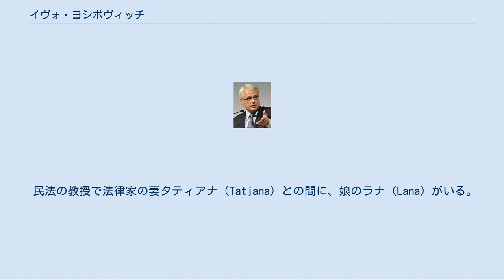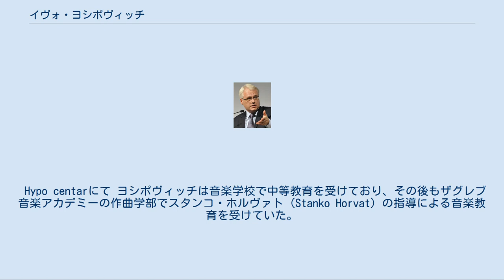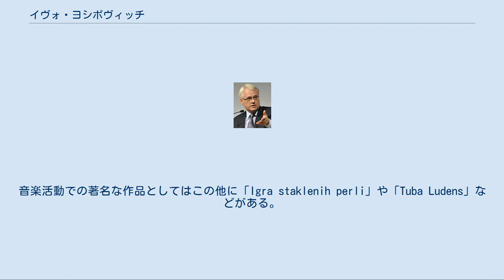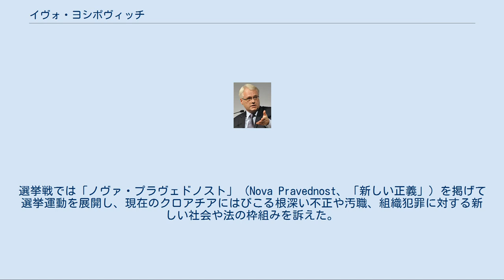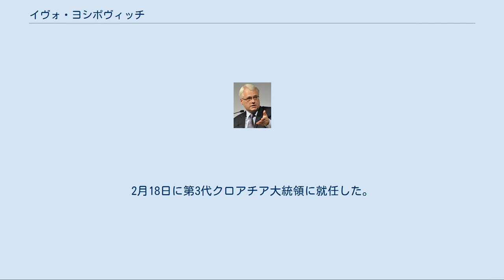イヴォ・ヨシポヴィッチ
イヴォ・ヨシポヴィッチ（クロアチア語: Ivo Josipović、IPA:[ˈiːʋɔ ˈjɔsiːpoʋitɕ]、1957年8月28日 - ）は、クロアチアの政治家。
そのほか、大学教授、法律家、音楽家、作曲家としての職務経験もある。
2010年より同国大統領を1期務めた。
クロアチア社会民主党所属の議会議員（大統領在職中は、政党所属を禁止した憲法の規定により無所属）。
 民法の教授で法律家の妻タティアナ（Tatjana）との間に、娘のラナ（Lana）がいる。
 ザグレブで生まれる。
両親はダルマチア地方のバシュカ・ヴォダの出身であった。
少年時代はサッカー選手を目指していた。
ザグレブで初等教育および中等教育を終える。
 ザグレブ大学の法学部で学び、1980年に卒業、司法試験に合格する。
1985年に刑法で修士号を取得し、1994年に犯罪科学で博士号を得る。
1984年から同じ大学の法学部で講師を務め、刑事訴訟法、国際犯罪法、軽犯罪法の教授となった。
 これまでに多くの権威ある学術機関で客員教授となっており、ドイツ・フライブルクのマックス・プランク外国・国際刑法研究所、オーストリア・グラーツ大学の刑法研究所、フィンランド・ヘルシンキのHEUNI研究所（ヨーロッパ犯罪抑止・制御研究所）などで客員教授となっている。
また、ドイツ・ハンブルクのマックス・プランク外国・国際私法研究所や、アメリカ合衆国のイェール大学でも研究者として過ごした。
クロアチア国内外の多数の法学や芸術家の協会に所属し、85本を超える学術・専門論文を発表している。
 1994年、私立のクロアチア法律センター（Hrvatski pravni centar）の共同設立者となった。
 ユーゴスラビア紛争のときは、セルビア人の強制収容所に捕らわれていた180人のクロアチア人の捕虜の救出のために活動し、国際司法裁判所（ICJ）や旧ユーゴスラビア国際戦犯法廷（ICYT）でクロアチア代表を務めた。
複数の国際的なプロジェクトにも参加し、欧州評議会の専門家としてウクライナやモンゴル国、アゼルバイジャンの刑務所の評価に携わった。
 Hypo centarにて ヨシポヴィッチは音楽学校で中等教育を受けており、その後もザグレブ音楽アカデミーの作曲学部でスタンコ・ホルヴァト（Stanko Horvat）の指導による音楽教育を受けていた。
同アカデミーでは作曲を専攻して1983年に卒業した。
1987年から2004年まで、同アカデミーで講師を務めた 様々な楽器やオーケストラのために50あまりの楽曲を作曲した。
1985年には「Samba da Camera」の作曲で欧州放送連合より1等の賞を得ている。
1999年には同楽曲でポリン賞を受賞し、翌2000年には「Tisuću lotosa」で再度ポリン賞を受賞した。
音楽活動での著名な作品としてはこの他に「Igra staklenih perli」や「Tuba Ludens」などがある。
これらの楽曲はクロアチアのミュージシャンらによって国外でも度々演奏されてきた。
 1991年より、ヨシポヴィッチはザグレブ音楽ビエンナーレ（MBZ）の監督を務めている。
 1980年、ヨシポヴィッチはクロアチア共産主義者同盟の党員となった。
同党を改組してクロアチア社会民主党とする際には党憲章を執筆するなど、党内の民主化に務めた。
1994年、政界を離れて社会民主党を離脱、法律家・音楽家としての活動に専念することにした。
2003年、当時首相であったイヴィツァ・ラチャンの招きに応じて政界に復帰、社会民主党所属の議員となり、クロアチア議会における社会民主党会派の副代表を務めた。
任期中の2005年には、ザグレブ市議会の議員にもなった。
2007年にはクロアチア議会の議員に再選される。
2008年には正式に社会民主党の党員資格を更新し、2009年7月12日にはクロアチア大統領選挙の党公認となることが決まった。
 議員として立法や司法、憲法問題に関する複数の委員会を経験し、また議会・政治の仕組みに関する議会の規則の策定にもあたった。
 2009年6月20日、ヨシポヴィッチは大統領選挙の党内候補となった。
党内で行われた予備選挙ではリュボ・ユルチッチを下し、7月12日には党公認候補となることが決まった。
 ヨシポヴィッチは選挙戦の前まではほぼ無名の存在で...